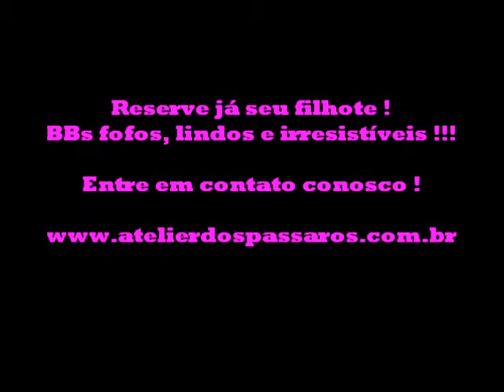BBS Atelier dos Pássaros - set 2013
Conheça nossos filhotes disponiveis e se encante com essas criaturinhas adoráveis ! Você vai se apaixonar por eles !!! Reserve já o seu !